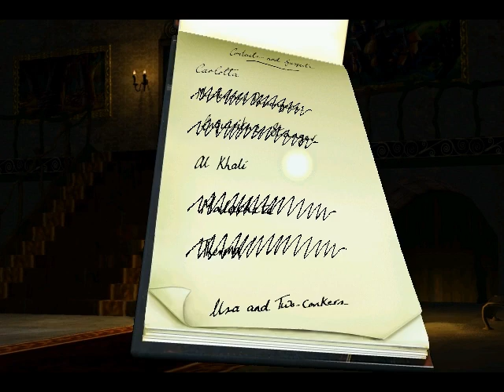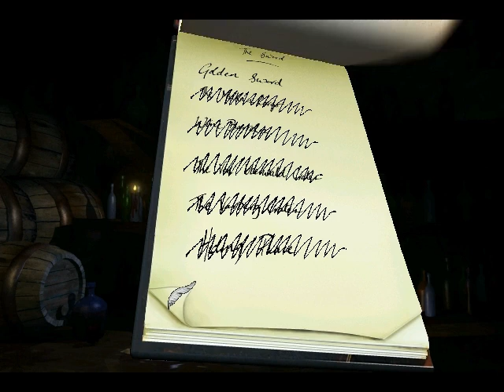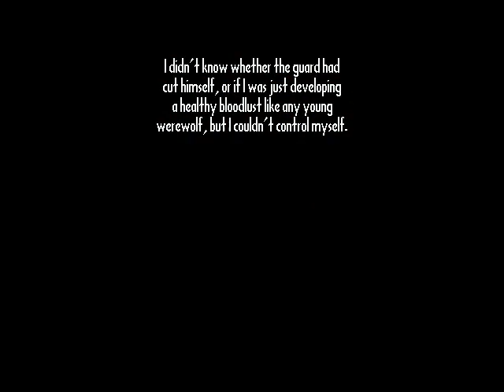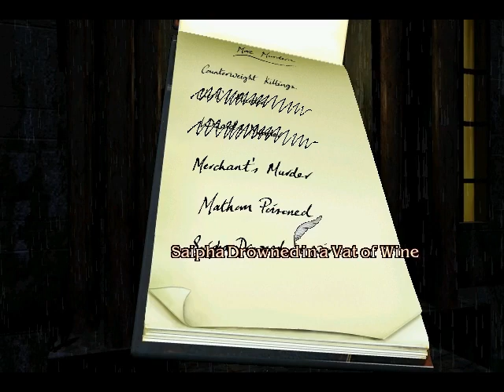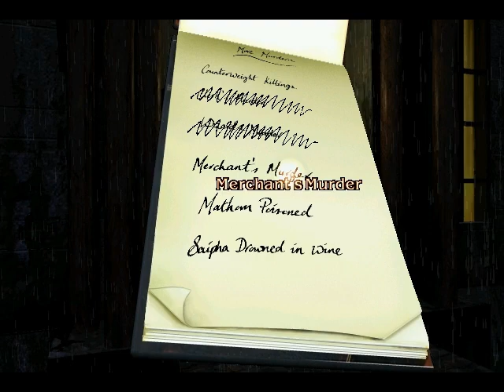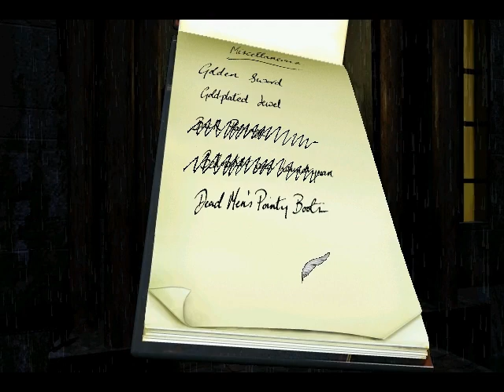Let's Play Discworld: Chapter 11 - Werewolf in the dark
Protip: do not prick your finger around werewolves. Raw beef is likewise discouraged.